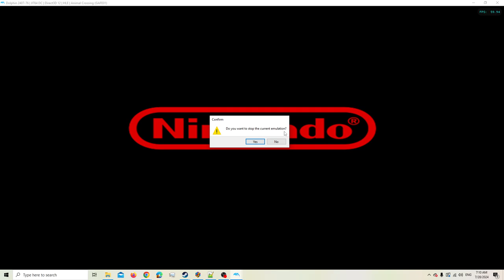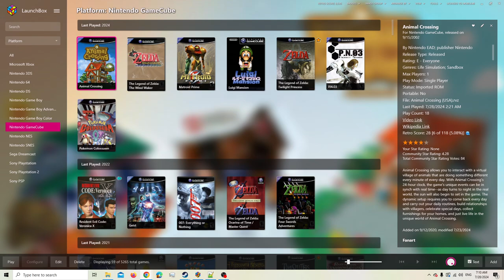Animal Crossing [RA] - Episode 3.2 - Day 3 [NC]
Difficulty: Default
Default Fruit Tree: Apple
House Upgrades: [1/??]
Total Bells Deposited: [17.400 Bells]
Characters: [1/4]
* Meiki (Main)
* Ganon (Alt) [(Coming Soon)]
* Link (Alt) [(Coming Soon)]
* Zelda (Alt) [(Coming Soon)]

[Bells Trees Success Chance]

100 Bells - [50%] [(Not Worth it)]
1.000 Bells - [49%] [(So Far)]
10.000 Bells - [50%]
30.000 Bells - [50%]

Tip: 100 Bells becomes 300
1k becomes 3k
10k becomes 30k
30k becomes 90k

There is no higher option then that!

[Collectables]

Total Items [83/1.476]
Clothes [15/247]
Furniture [21/601]
K.K Songs [1/55]
Carpets [5/67]
Wallpapers [4/67]
Umbrellas [2/56]
Tools [2/8]
Stationairies (Notes/Paper) [8/64]
Fishes [15/40]
Bugs [0/40]
Fossils [2/25]
Paintings [0/15]
Gyriods [5/127]

[Fruit Collectables]

Fruits [2/6]
* Apple [(Defaut)]
* Coconut [(GBA Island)]
* Cherry [(Tree Died)]
* Orange
* Peach
* Pear

[Daily Collectables]

Shiny Spots (Total): [3]
* Meiki (Meikitamemo) = [3]
* Ganon = [0]
* Link = [0]
* Zelda = [0]

Bells Rocks (Total): [2]
* Meiki (Meikitamemo) = [2]
* Ganon = [0]
* Link = [0]
* Zelda = [0]
[Youtube Chapters]

0:00 - [YouTube Chapters]
0:02 - 0:47 [Game Bootup]
0:49 - [Gameplay: Hylia]
0:51 - 3:28 [Gameplay: Mr.Resetti] [(Skip-able)]
3:29 - 5:23 [Gameplay: Hylia]
5:25 - [1/25] Fossils: T-Rex Torso]
5:27 - [Gameplay: Hylia]
5:29 - [2/25] Fossils: Pterandon Skull]
5:31 - 8:09 [Gameplay: Hylia]
8:11 - [13/40] Fishes: Crawfish]
8:13 - 8:19 [Gameplay: Hylia]
8:21 - [Clothes: BB Shirt] [15/247]
8:23 - 11:49 [Gameplay: Hylia]
11:50 - 13:21 [Rebooting Game]
13:22 - 15:36 [Gameplay: Hylia]
15:38 - [Retro Achievement Unlocked: Prehistoric Puzzle]
15:40 - 18:02 [Gameplay: Hylia]
18:04 - [Furniture: Bird Bath] [19/601]
18:06 - 19:03 [Gameplay: Hylia]
19:05 - [1/6] Daily Fossil Spots] [(Fossil)]
19:07 - 20:05 [Gameplay: Hylia]
20:07 - [Furniture: Ruby Econo-Chair] [20/601]
20:09 - 25:03 [Gameplay: Hylia]
25:04 - 25:11 [Daily Bells Rock] [(3.300/13.300 Bells] [How NOT to do it]
25:12 - 31:49 [Gameplay: Hylia]
31:51 - [14/40] Fishes: Goldfish]
31:53 - 36:08 [Gameplay: Hylia]
36:10 - [2/6] Daily Fossil Spots] [(Fossil)]
36:12 - 37:07 [Gameplay: Hylia]
37:09 - [3/6] Daily Fossil Spots] [(Gyriod)] [4/127]
37:11 - 40:13 [Gameplay: Hylia]
40:15 - [15/40] Fishes: Sea Bass]
40:17 - 43:04 [Gameplay: Hylia]
43:06 - [Retro Achievement Unlocked: A Scrumptious Bargain]
43:08 - 43:24 [Gameplay: Hylia]
43:26 - [Wallpapers: Basement Wall] [4/67]
43:28 - 43:53 [Gameplay: Hylia]
43:55 - [4/6] Daily Fossil Spots] [(Gyriod)] [5/127]
43:57 - 47:32 [Gameplay: Hylia]
47:34 - [2/?] 1k Bells Tree] [(Failure)] [(0% Success Rate)]
47:36 - 48:33 [Gameplay: Hylia]
48:35 - [Furniture: Detour Arrow] [21/601]
48:37 - 49:31 [Gameplay: Hylia]
49:33 - [4/6] Daily Fossil Spots] [(Fossil)]
49:35 - 52:07 [Gameplay: Hylia]
52:08 - 53:52 [Gameplay: Dropping Stuff] [(Skip-able)]
53:53 - 54:43 [Gameplay: Hylia]
54:45 - [1/?] Golden Trees] [(50% Success Rate)]
54:47 - 1:03:14 [Gameplay: Hylia]
1:03:16 - [End of the Episode]
[Retro Achievements Progress Tracker]

Learn Feng Shui and Blame the Furniture: [21/601]
They Come in 4K: [4/67] [(Wallpapers)]
Top Fasionista: [15/247] [(Clothes)]
Umbrellas and Tools: [4/64] [(Umbrella's & Shovel , Axe , Rod , Net)]
A Whole New World: [5/67] [(Carpets)]
You've Got Mail: [8/64] [(Papers)]
Japanese Terracotta: [5/127] [(Gyriods)]
K.K. Complete Discography: [1/55] [(K.K Songs)]
Nookway: Supermarket [25.000/90.000]
What a Stupendous Beast: Donate 25 Fishes to the Museum [15/25]
Striking! Massive in Every Sense of the World!: Donate 10 Fossils [2/10]